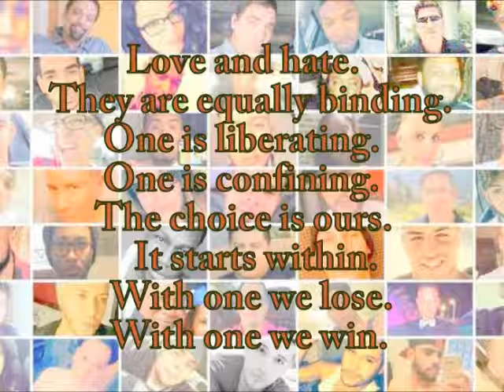For the Orlando 49